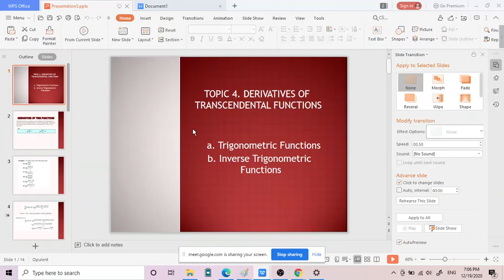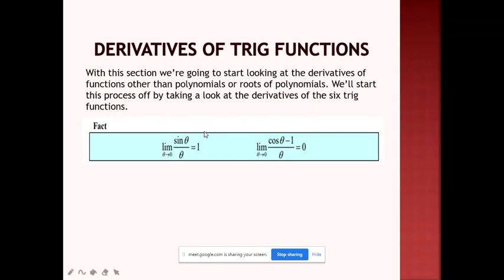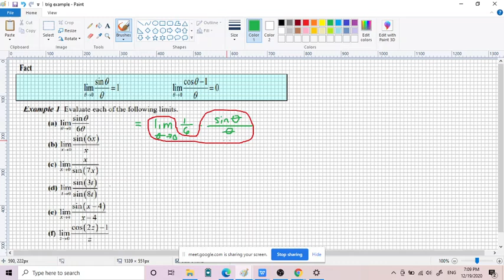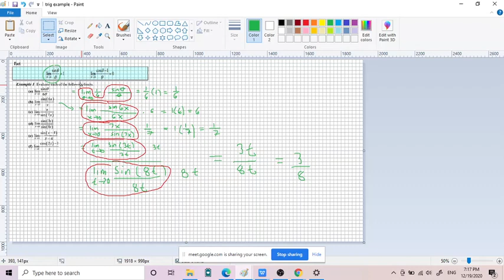Derivatives of Transcendental Functions PART I